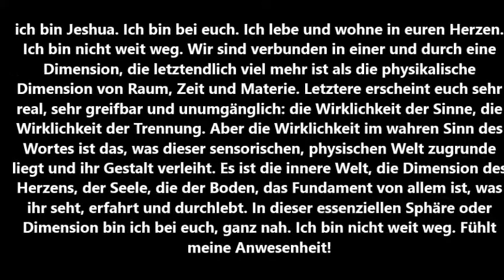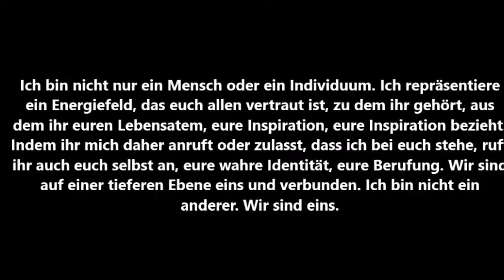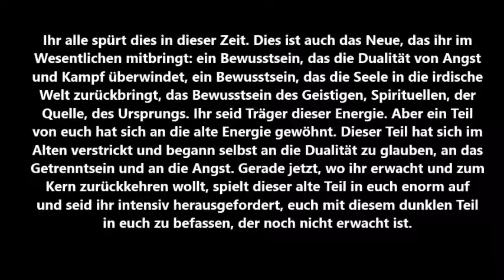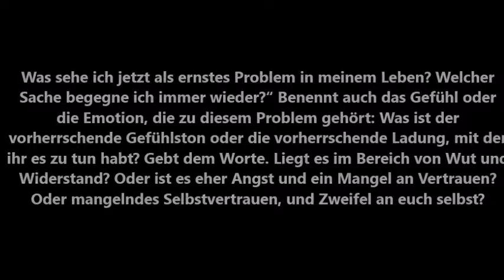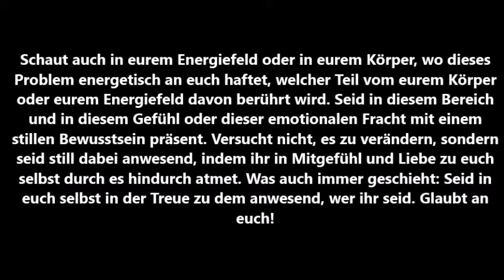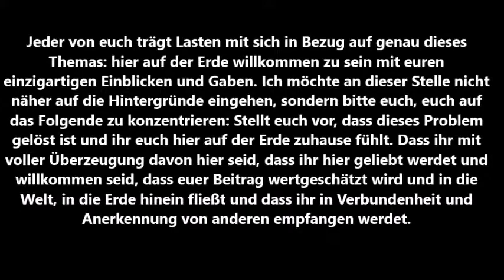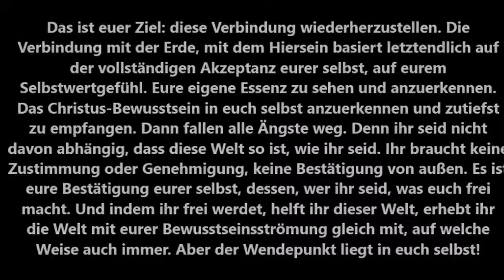DAS FELD, IN DAS IHR GEHÖRT - Jeshua, gechannelt durch Pamela Kribbe